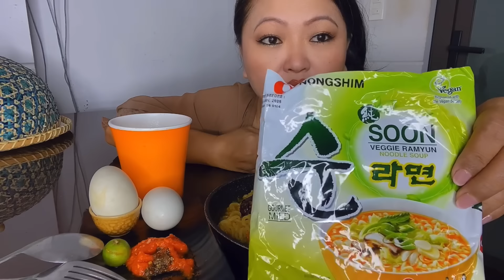Titi pahin Ramen noodles leh BALUT ei ang aw. Balut taste ka lo sawi bawk.